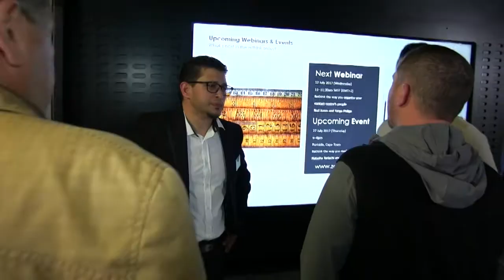Branding 107: finding your community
We held our second meetup and got to talk to some extraordinary people. Here's what they had to say.